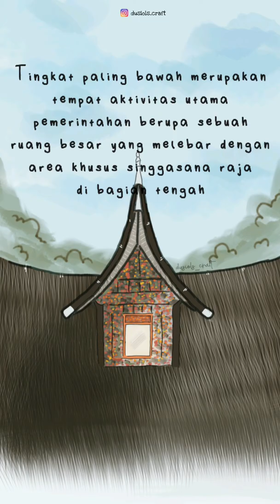MINANGKABAU TANAH NAN DEN CINTO - DPLUST X ADIM MF (LIRIK)